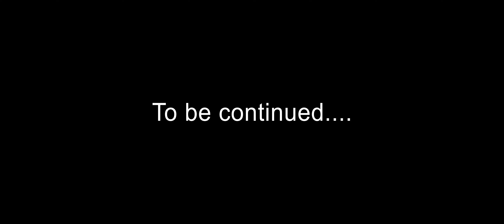Black Myth Wukong: Epic Yellow Brow (Macaque Chief) Full fight with Story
So far this boss has been the most challenging in his final form.
Take note immobilizing him at thie final fight will cause him to take on the golden form, but full charge focused heavy attacks will break him.